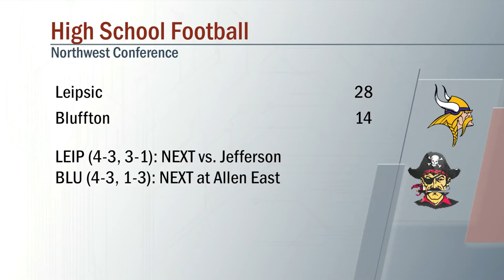Leipsic vs Bluffton Football 10/1/2021